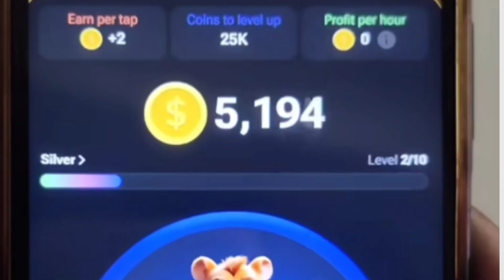പൈസ കിട്ടിയാലോ HAMSTER KOMBAT EXPLAINER | തട്ടിപ്പോ സാമ്പത്തിക ലാഭമോ